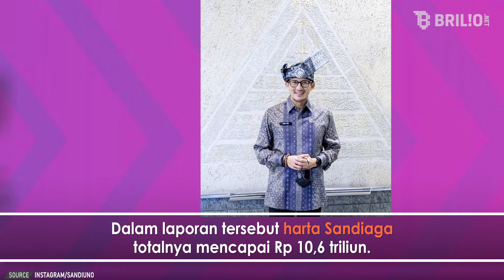4 Menteri di Indonesia yang kekayaannya naik drastis selama pandemi | Newsflash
Sederet menteri kekayaannya naik drastis selama pandemi, ini daftarnya | Newsflash

Jajaran menteri kabinet Joko Widodo alami kenaikkan harta kekayaan selama pandemi Covid-19. Data itu merujuk pada laporan harta kekayaan penyelenggara negara (LHKPN) yang wajib dilaporkan tiap tahunnya.  Perubahan harta kekayaan sejumlah menteri tersebut bervariasi. Yang mengejutkan harta para menteri mengalami kenaikan sangat drastis sampai di atas Rp 1 miliar. Bahkan totalnya ada yang mencapai triliunan dari berbagai sumber kekayaan yang dimiliki. Penasaran siapa saja menteri yang kekayaannya naik? Yuk, simak video selengkapnya.

Penanggung Jawab: Titis Widyatmoko
Koordinator: Agib Tanjung
Kreatif: Daniel Febriawan | Desinta Ramadani
Camera Person: Ivanovich Aldino | Istrini Puji Hastuti
Editor Grafis: Restu Anggoro | Elok Nuri